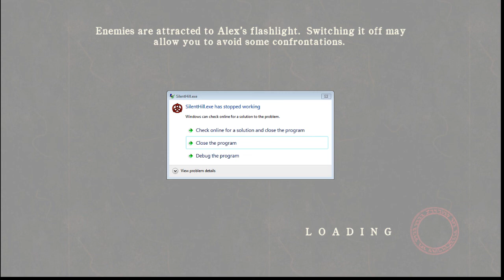Silent Hill Homecoming часть 2 | кролик крэшнул игру